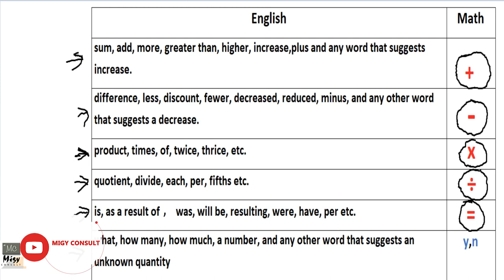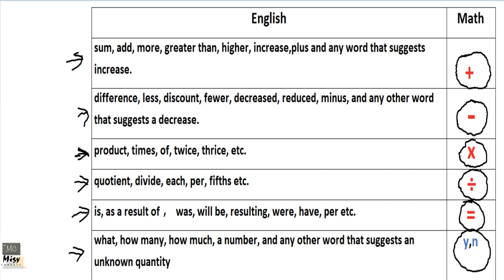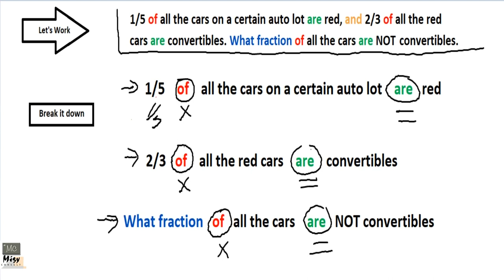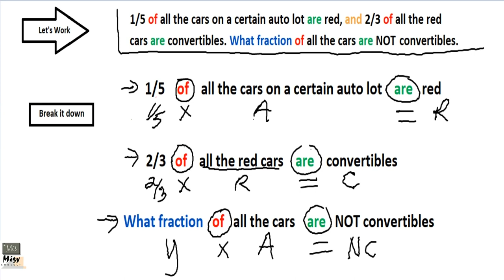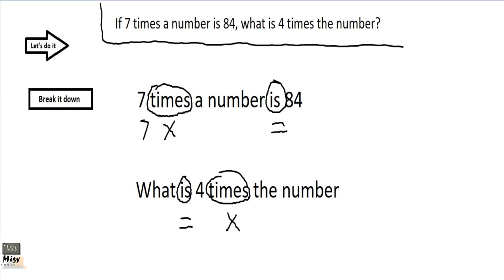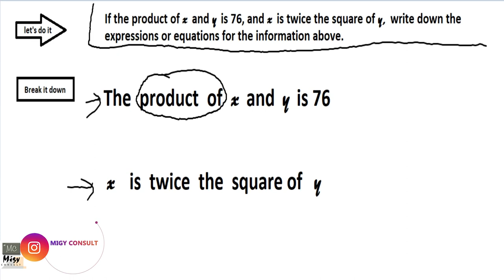Word Problem Full Lessom (Twi Language)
Full lesson on word problems teaching simple but excellent strategies to make difficult word problems very easy.

This is the Twi(a local language in Ghana) version. You can check out for the the English version or the Ga, another Ghanaian language, here on this channel.